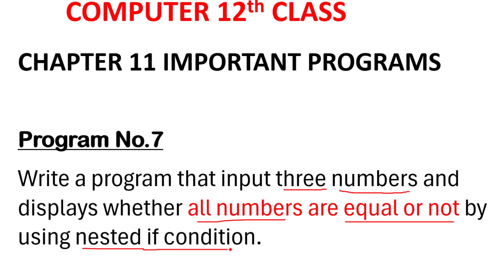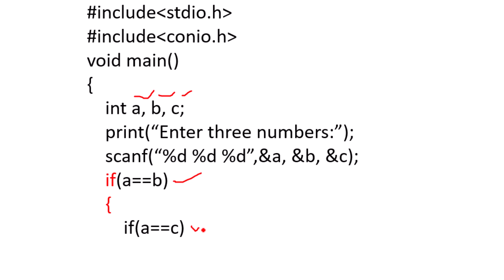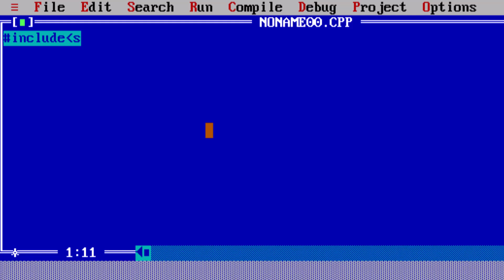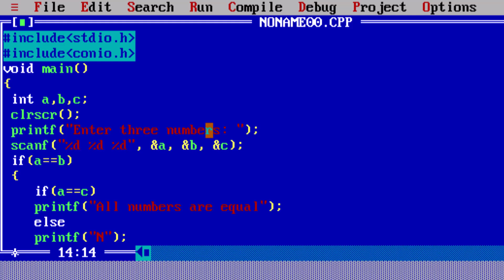Computer 12th Class Important Programs Questions 2024 | Program to find all number are equal or not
In this video we will discuss Computer 12th Class Important Programs Questions 2024 or Important Programs 12th Computer Program to find all number are equal or not

Are you gearing up for your Computer Science 12th class exams in 2024? Look no further! This video is your ultimate guide to mastering the important programming questions that could appear in your exams. 🚀